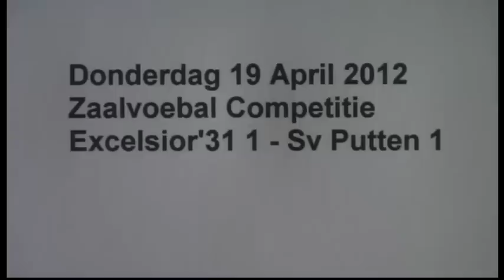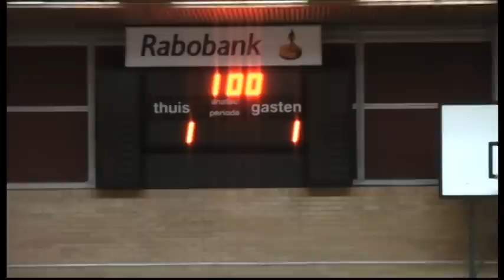Excelsior'31 1 - Sv Putten 1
Excelsior'31  1   Blijft Nog zeker 1 Seizoen  in dehoofd klasse Zaalvoetbal .
het speelde  gelijk  tegen Sv Putten .. 1- 1